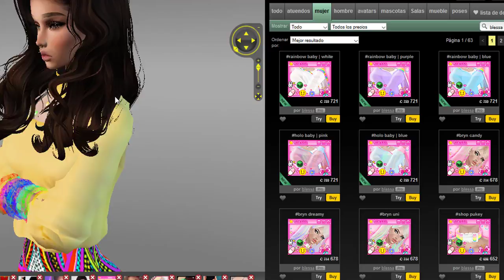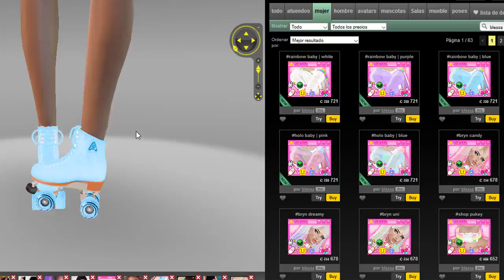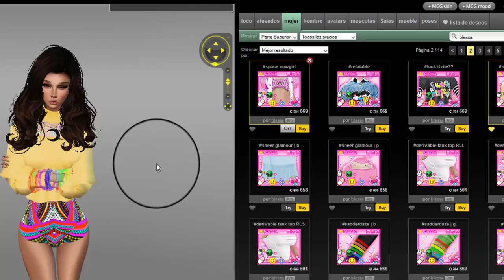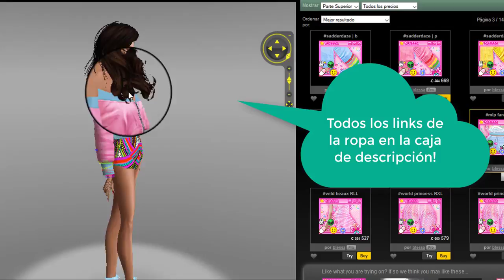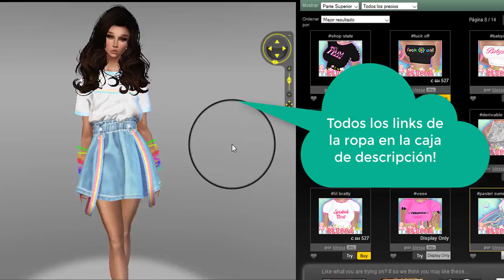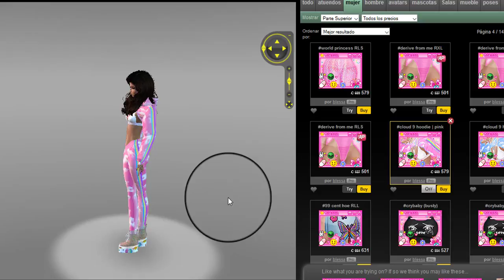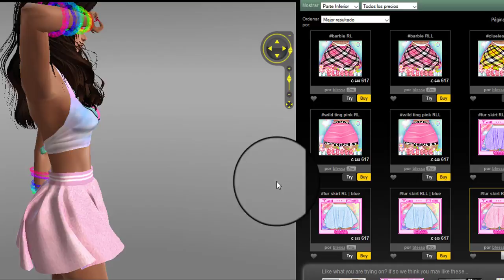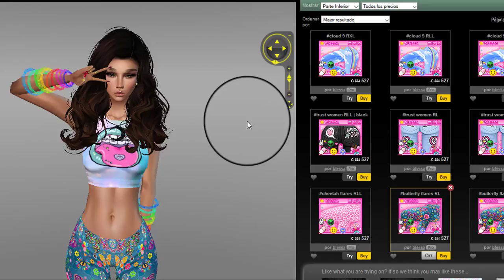Soy Luna en Imvu- vistete como Luna Valente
Holaaaa guap@s!!! Espero les guste este videooo!!! Espero puedan vestirse como Luna Valente y parecerse a ese personaje que aman!

links de productos utilizados:
Ropa: